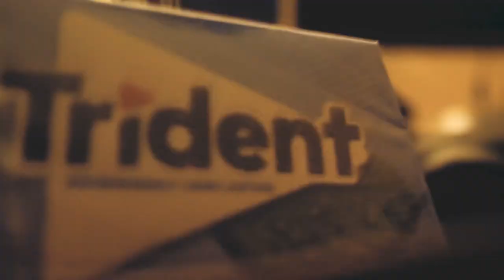Drizzy Hanna - Prostate Exam (OFFICIAL MUSIC VIDEO)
Filmed by: Soulz
Edited by: Drizzy and Lacim